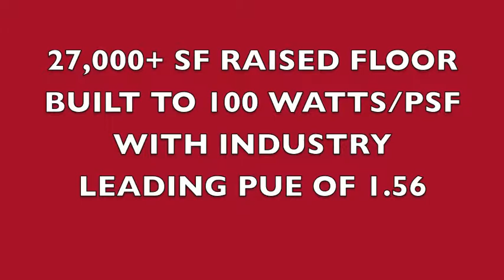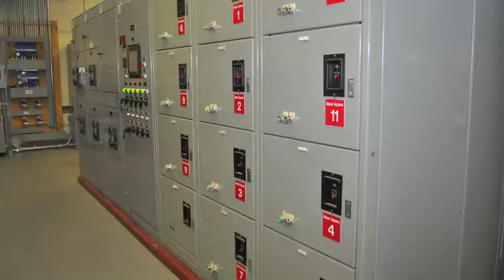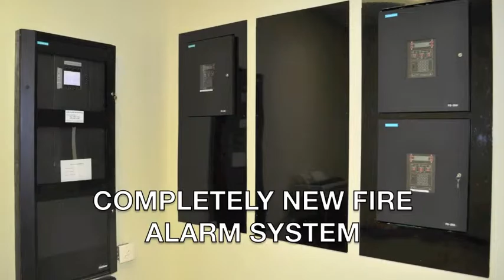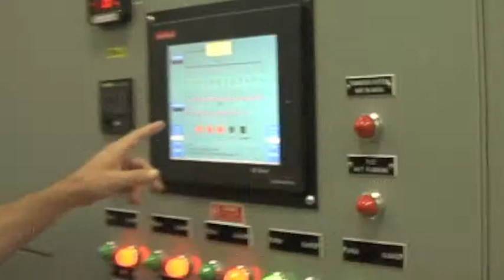Northern California Data Center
A video of a data center renovation by Telecom Real Estate Services.